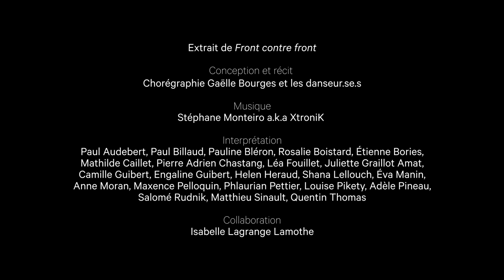Séquence 22 castors front contre front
Séquence ou comment mettre la création au cœur de l’espace public dans un festival en ligne. À travers une série de 7 capsules vidéos tournées avec des artistes et des étudiants, le Festival À Corps investit la ville de Poitiers et filme un court extrait de spectacle dans l’espace public ou dans un lieu emblématique de la ville. Le désir est de filmer de manière plus intimiste, en plan séquence, en une seule prise pour obtenir une captation de l’instant à partager. Découvrez des versions inédites de Farmer Train Swirl – Études de Cassiel Gaube, Douce Dame de Lucie Augeai et David Gernez, Au delà, vu d’ici de Julie Coutant et Éric Fessenmeyer, 22 castors front contre front de Gaëlle Bourges, Mickaël Phelippeau, Marlène Saldana et Jonathan Drillet, Forward d’Edouard Hue, I’m a bruja d’Annabel Guérédrat et la Peau du temps de Claire Servant.

22 castors front contre front
Gaëlle Bourges | Marlène Saldana et Jonathan Drillet | Mickaël Phelippeau

Filmé au Palais
Festival À Corps 2021

Extrait de Front contre front

Conception et récit
Gaëlle Bourges

Chorégraphie
Gaëlle Bourges et les danseur.se.s

Musique
Stéphane Monteiro a.k.a XtroniK

Collaboration
Isabelle Lagrange Lamothe

Le Festival À Corps est organisé par le TAP – Théâtre Auditorium de Poitiers, l’université de Poitiers et le Centre d’Animation de Beaulieu.

En collaboration avec Le Palais / Ville de Poitiers